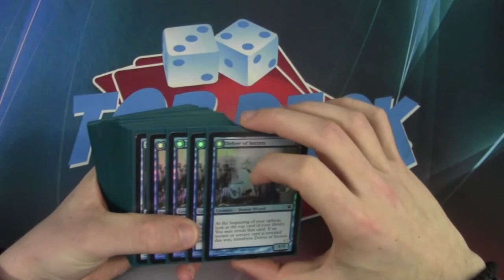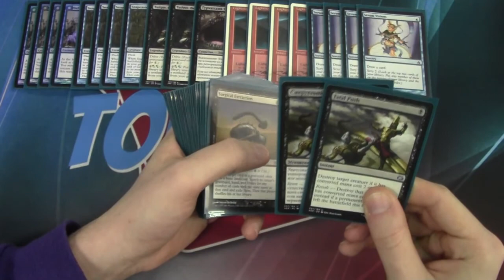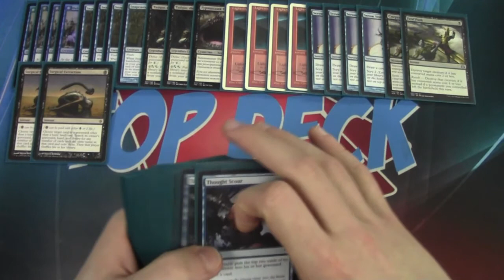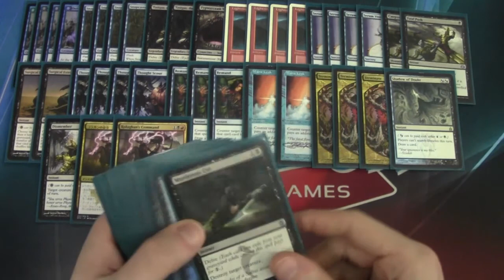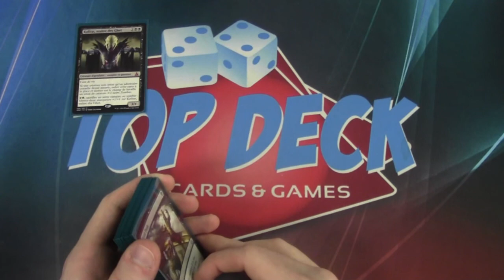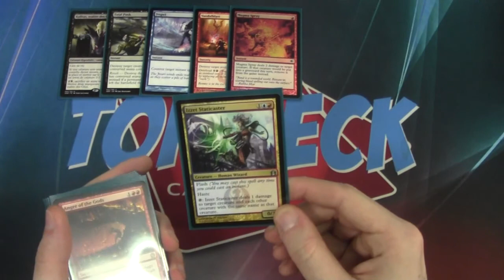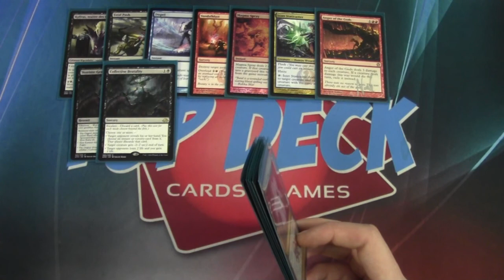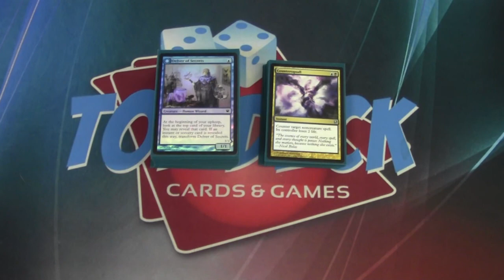MTG - Grixis Delver (Modern) - FEB 2017